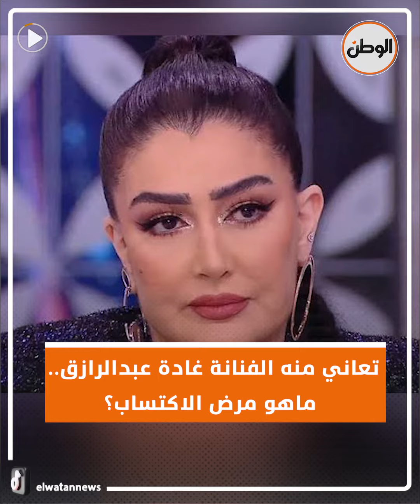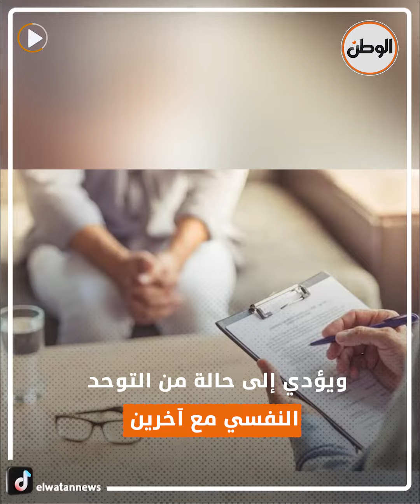تعاني منه الفنانة غادة عبدالرازق .. ماهو مرض الاكتساب؟